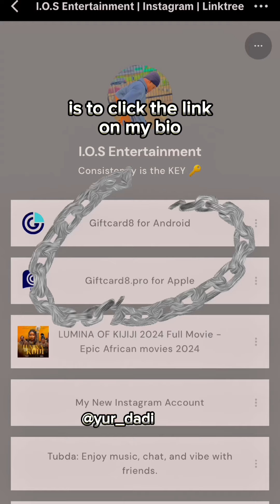I recommend Giftcard8 to trade all gift card